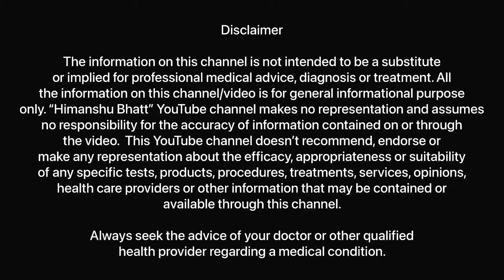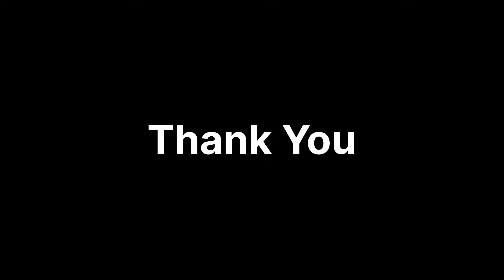Uric Acid Treatment | Control Uric Acid | Uric Acid Homeopathy Treatment | Himanshu Bhatt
Uric acid is a chemical created when the body breaks down substances called purines. Purines are normally produced in the body and are also found in some foods and drinks. Foods with high content of purines include liver, anchovies, mackerel, dried beans and peas, and beer.

Most uric acid dissolves in blood and travels to the kidneys. From there, it passes out in urine. If your body produces too much uric acid or does not remove enough of it, you can get sick. A high level of uric acid in the blood is called hyperuricemia.

Watch videos -

Telegraph -

Transcript

00:55 - Introduction
01:26 - What is Uric Acid ?
02:24 - Uric Acid badhne se kya hota hai ?
03:31 - Normal Pain and Uric acid pain
04:50 - Uric Acid Causes
06:09 - Per day protein requirement
07:00 - Protein shake and uric acid
07:42 - What happen if uric acid is high ?
08:57 - Uric Acid Symptoms
10:23 - Food For Uric Acid
14:04 - Exercises For Uric Acid
15:22 - Uric Acid Attack
16:15 - Homeopathy Medicine For Uric Acid
18:14 - Uric Acid Cause Organ Failure…?
19:31 - More Than 250 Homeopathy Medicines
20:22 - Medicine Side Effects
22:25 - End Podcast